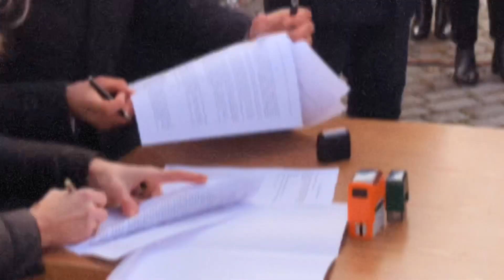Stryszów uzyskał dostęp do Jeziora Mucharskiego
Ważny dzień dla Stryszów. Gmina uzyskała dostęp do Jeziora Mucharskiego. Za 116 zł rocznie Stryszów otrzyma hektar brzegu. Pierwsza legalna plaża powstanie w Dąbrówce.